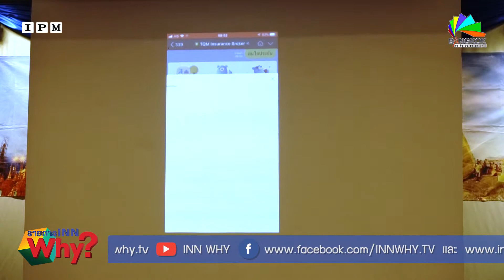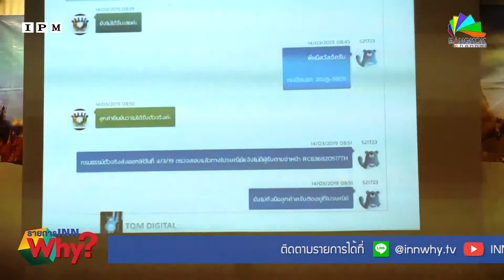INNwhy? TQM เปิดซื้อ-เคลมประกันเรียลไทม์ตลอด24 ชม. ด้วย CHATBOT